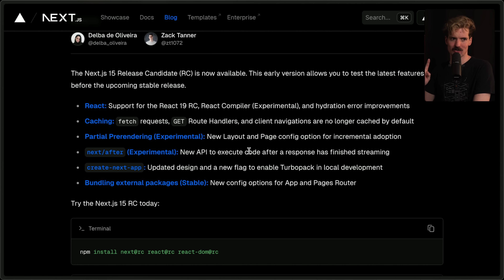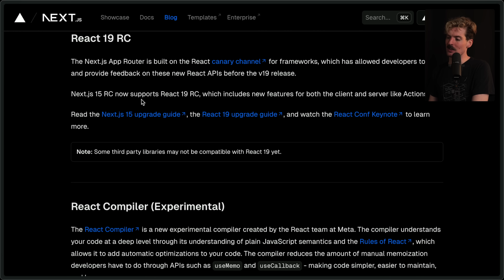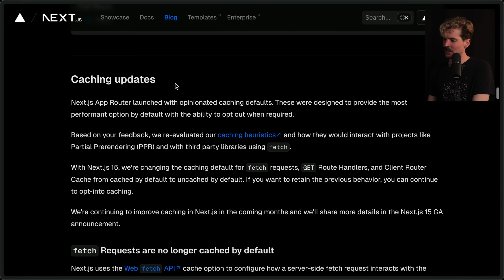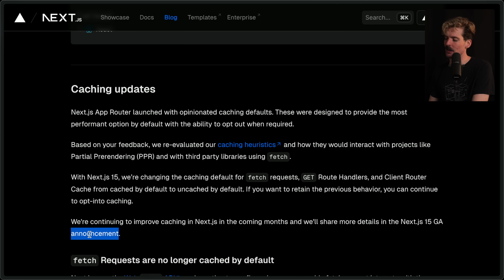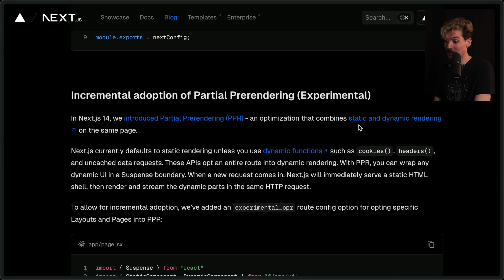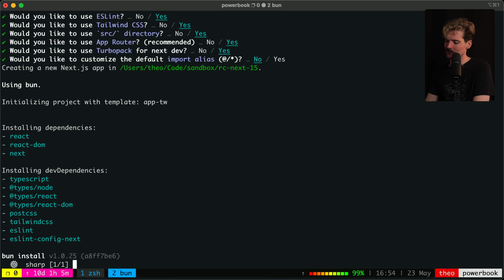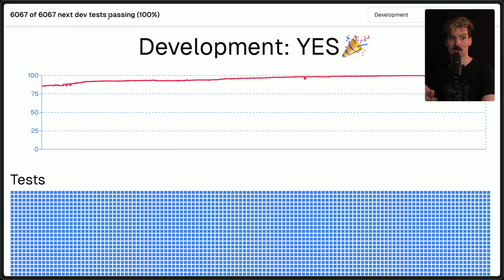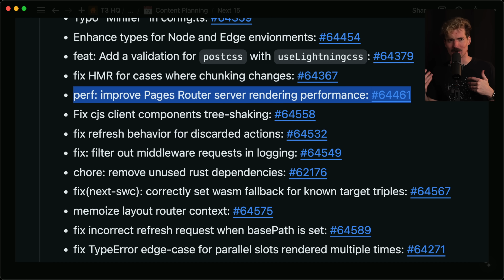Next.js 15 Is Here (Vercel Ship Breakdown)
Next.js 15 and React 19 are coming in HOT. It's not the biggest release, but it's still a very good one and I'm hyped to talk about it

CHAPTERS
00:00 - Intro + Non-Next Features
03:04 - Next.js 15 Features

S/O Ph4seOn3 for the awesome edit 🙏